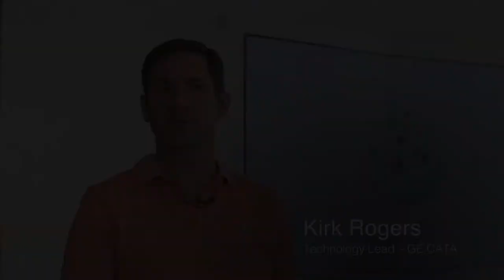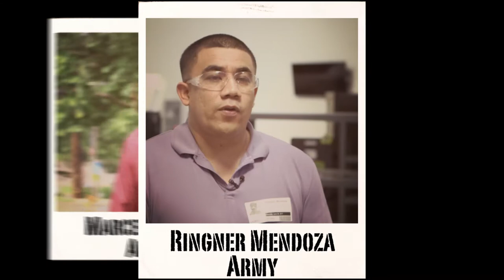3D Veterans, Pittsburgh Bootcamp- Trailer